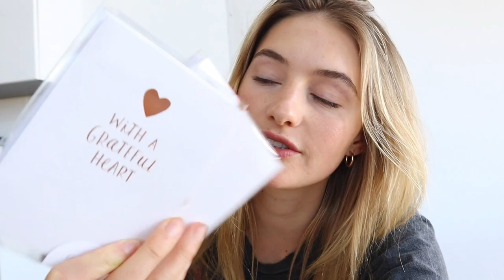A Day In The Life - Quarantine Activities // The MOST Granola I've Ever Made // Sanne Vloet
A Day In The Life - Making The Biggest Batch Of Granola EVER In My Kitchen // Making, Baking, & Delivering Granola To Our Friends Who Are Still In LA // Sanne Vloet

Hi Guys,

Who here wants to try my granola? I just made a really big batch for my friends who are still here in LA and maybe there is a way for you guys to test it as if it came from my own kitchen. So unfortunately this is the end of my daily vlog experiment. So what does that mean? I think you guys should tell me what you thought and if you guys would like to see more of my vlogs on the channel.

So guys this week instead of vlogging I'm going to try to create more on Tik Tok! I'm not sure how many of you are on the platform, but if you guys could support my other platforms like Tik Tok and Instagram that would be amazing. I love reading comments and learning more about all of you through social platforms, by text, and however else you guys get in touch with me.

So get ready for a fun week! I hope you love this vlog and have shared it with all your friends! Cooking, fitness, and some wellness subjects are coming your way! I wish I could hug all of you, but until social distancing ends I'll be sending virtual hugs to all of you!

xx

Sanne